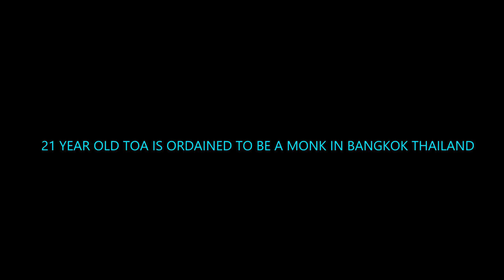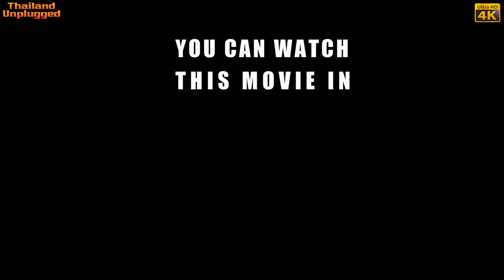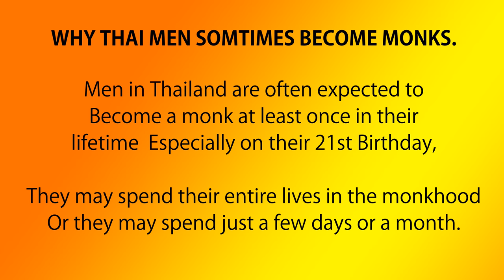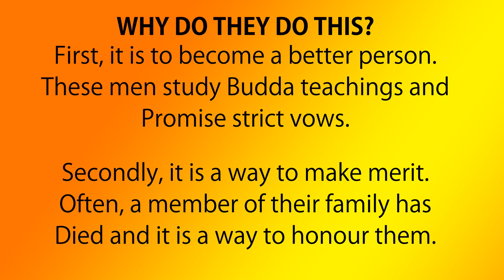Why Do Thai Men Become Buddhist Monks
Thailand is a Buddhist country, so it is natural to see so many Buddhist monks in saffron robes everywhere. As a newcomer to this country, you may wonder why they have to be ordained and may want to know how to become a Buddhist monk.

Why ordained?
Every Thai male aged 20 and up from a Buddhist family is expected to be ordained as a monk for a period of time sooner or later. The Thais believe that being ordained as a Buddhist monk is a great way to gain merit. This is meant for the ordained person himself and especially for his parents. Ordination is also practiced as a way to show gratitude to them as is evidenced by an idiom (ko chai pha lueang khuen sawan) meaning "clinging to the edge of the yellow robe to heaven". The Thais believe that when a man enters the monkhood, his parents will gain merit too.

The benefits of ordination
The benefit to Buddhism is that the ordained one will help disseminate religion, while the benefit to the ordained person and his relatives is to gain merit.

The qualifications of a monk-to-be
Even though every Thai male Buddhist should be ordained as a monk once in his life, it does not mean that everyone possesses all the required qualifications. Some of the main ones are:

1. Being male
2. Not affected by diseases such as leprosy, pustule,
        tuberculosis, and epilepsy.
3. Being independent
4. Not in debt
5. Being 20 years of age or over
6. Permission to be ordained must be granted from one's parents
        and superior.

The preparation of a monk-to-be
When a man turns twenty and is willing to be ordained, his parents will notify the abbot of the temple chosen to be the adobe of the monk-to-be for the purpose of ordination. Prior to the arrangement of all procedures, the monk-to-be is required to learn by heart the chanting verses used during the ceremony. Besides, a monk-to-be needs to prepare for his own use the eight requisites of a Buddhist monk, which are:

The ordination procedures
Firstly, the monk-to-be or nak has to have his hair shaved before going through other procedures. The first trimming is to be done by parents, senior relatives or a revered monk. After that, a barber will shave off the hair, beard, mustache, and eyebrows of the nak, who afterward takes a bath to cleanse his body and gets dressed in white. The next step is to go in a procession to the temple.